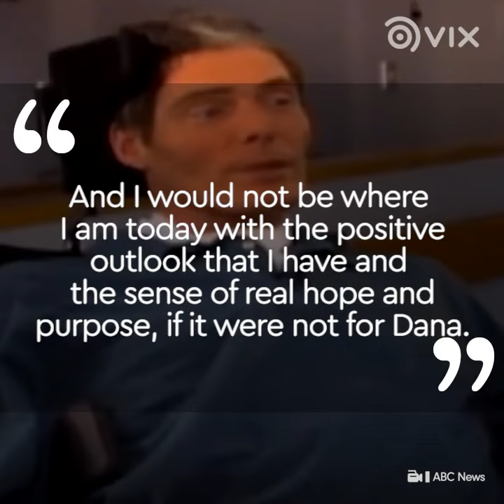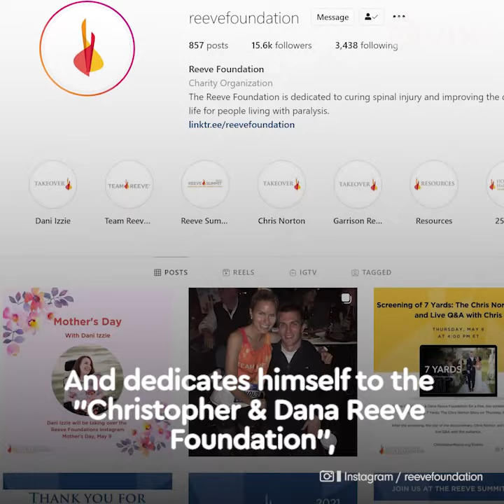Dana And Christopher Reeve Tragic Coincidence! | VIX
What do you think about the circumstances Dana and Christopher Reeve met?